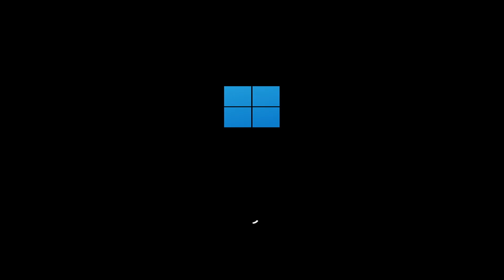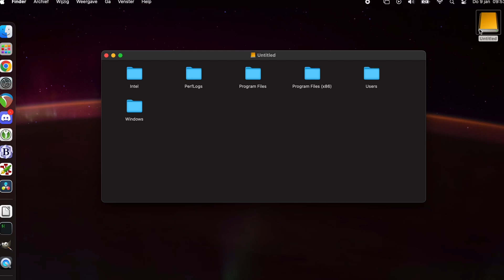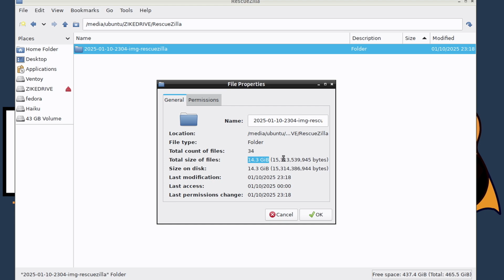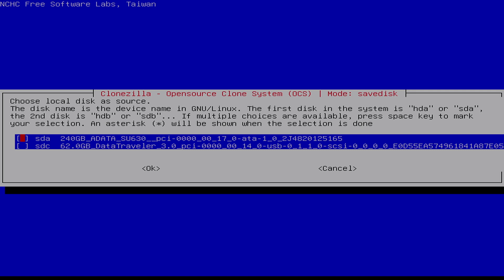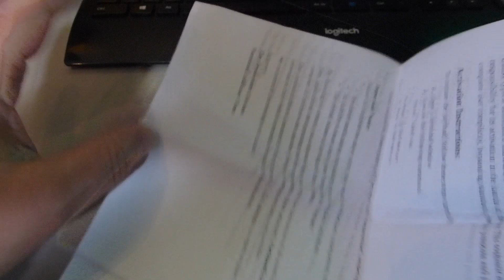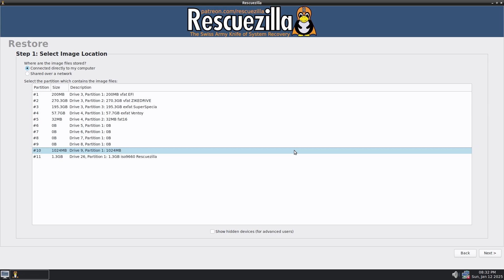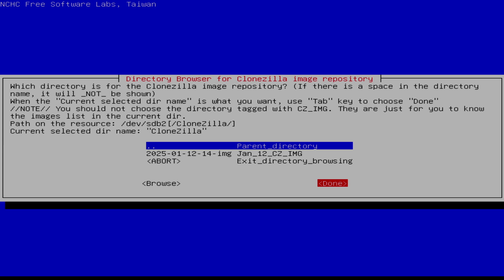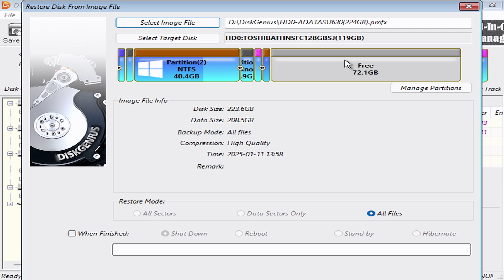Back-up or clone your drive with these free tools! ft. ZIKEdrive USB4 NVMe enclosure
I've tested 4 different free drive imaging/cloning tools. Which one would be best for you?

The 500GB Crucial NVMe drive that I used can be found on Amazon:

If you like my content and want to support me, I'm very fond of coffee!

Planning to buy something off Amazon? Doesn't cost you anything extra.

Wanna check my power draw readings? Here they are!

Credits:
The intro consists of me singing over "The Rostrum" from the Wacky Wheels OST.

Chapters:
0:00 Intro
0:30 ZIKEdrive mini review
4:10 Imaging my drive
11:35 Fanmail?
13:17 Restoring
17:53 The verdict